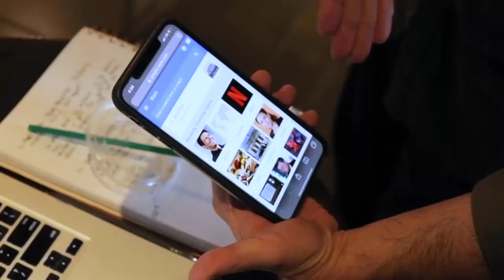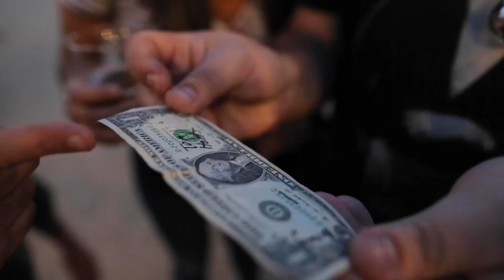Realist App by Greg Rostami